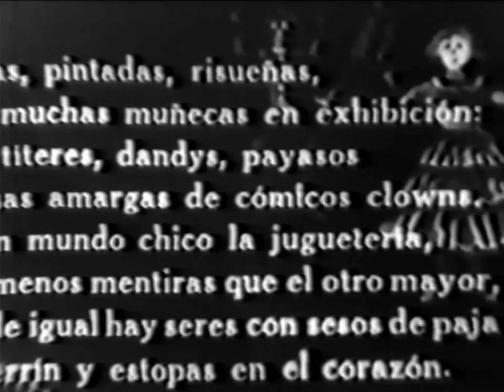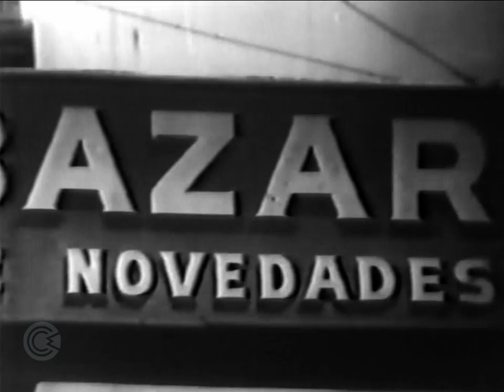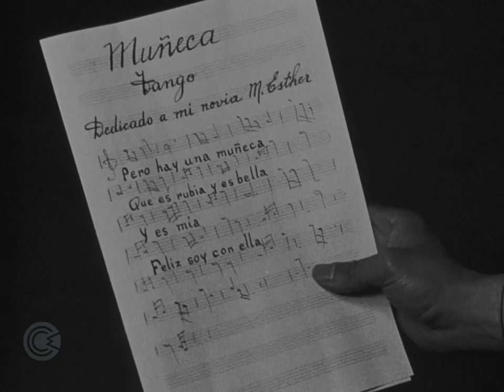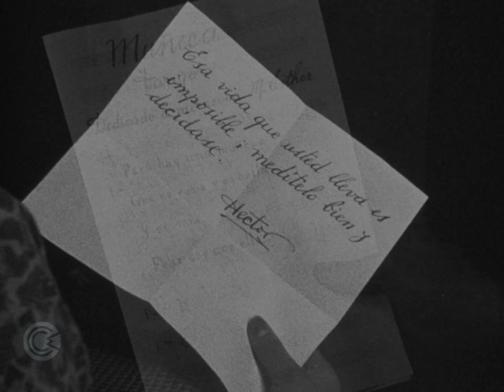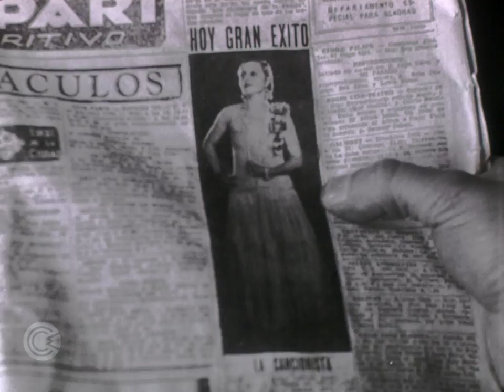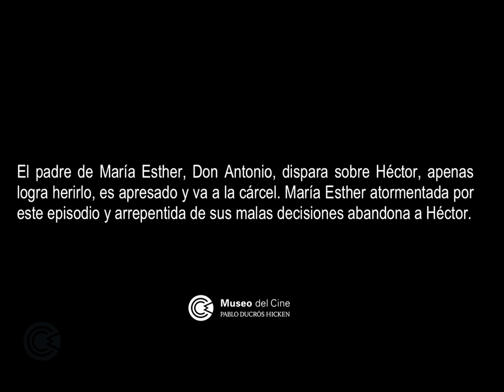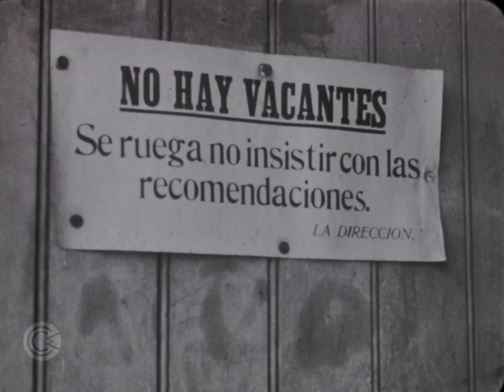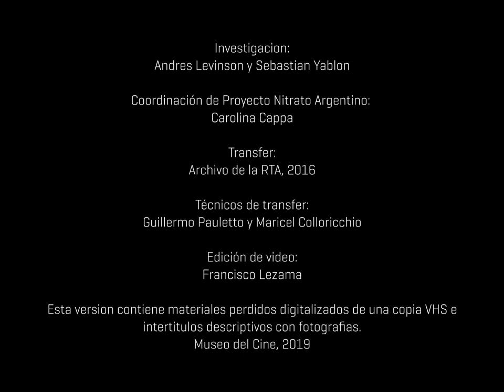Nitrato argentino - Muñequita Porteña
MUÑEQUITA PORTEÑA
Argentina, 1931
José Agustín Ferreyra